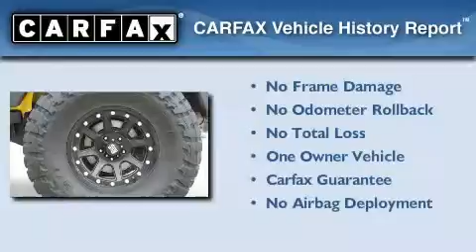2008 Jeep Wrangler Grapevine TX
Year : 2008

 Make : Jeep

 Model : Wrangler

 Exterior : Detonator Yellow

 Miles : 41,918

 2001 N. Collins St.

 Preowned 2008 Jeep Wrangler Arlington TX